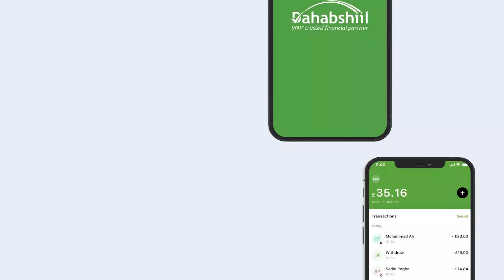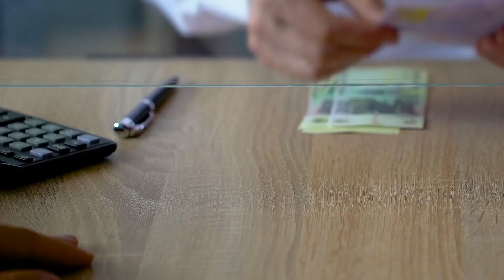MADAXWEYAHA SOMALILAND OO GUDOOMIYEY SHIRKII 91AAD GOLAHA WASIIRADA OO LAGAGA HADLAY QODOBO MIHIIMA.